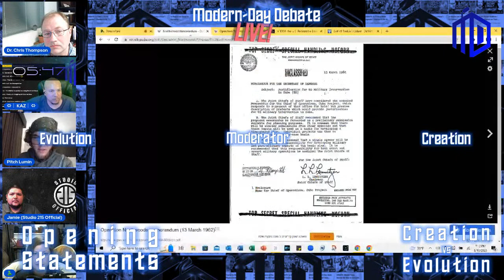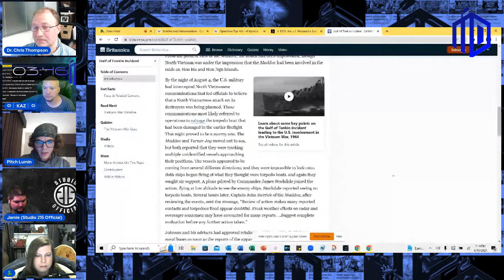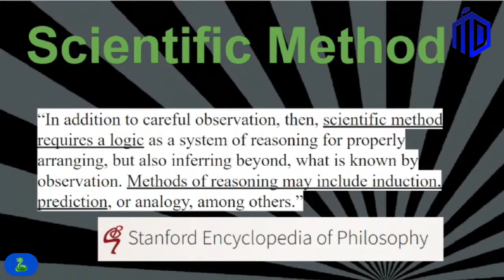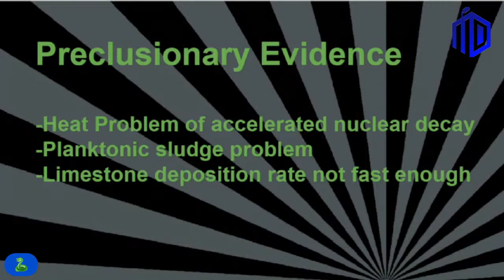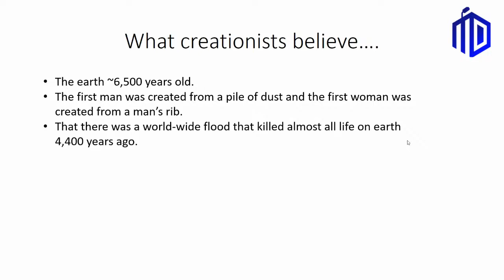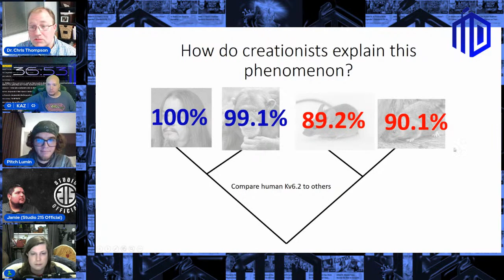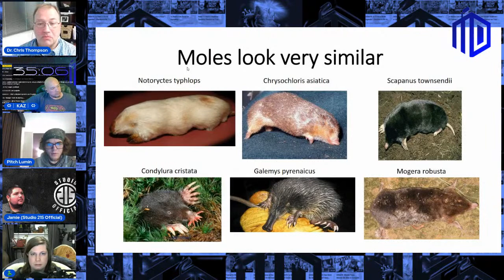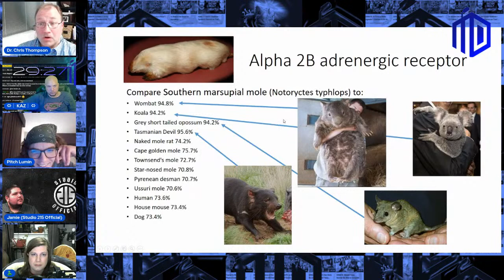DEBATE: Creation Vs Evolution | Nathan & Jamie Vs Taylor & Dr. Thompson | Podcast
Welcome to Modern-Day Debate. Our vision is to provide a fully-neutral platform so everyone has their fair shot to make their case on a level playing field.